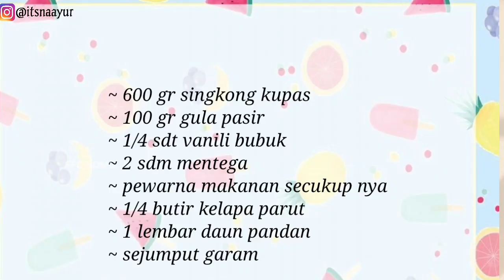IDE JUALAN GETHUK RAINBOW | RESEP GETHUK VIRAL | CARA MUDAH MEMBUAT GETUK MODAL KECIL SINGKONG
Hai friends...
Assalamualaikum...

Hari ini saya akan masak lagi friends.

Kali ini saya akan membuat gethuk singkong kekinian 😍
Semua resep sudah saya tulis di video...

CR COOK,
atha naufal,
Bisnis Ibu Rumah Tangga,
D.A.K Lea,
Vinastar Channel,
Dapur HD,
Lis Achmady,
Dapur Azizam Samarinda,
Tri Pujis,
Ibueok Haura,
nominooom,
cooking with hel,
HOBI MASAK,
Dapur nana’s,
fun cooking with yackikuka,
Nikmatul rosidah,
Delmira cooking,
Sobat dapur
Maz zhakir
agus cuguy
Cooking tree
Cooking haru
Delicious day
Little duck's kitchen
Masakdong with mamabrins
Seodam
Kathrine kwa
Reese
Dungyikitchen

Video record samsung note 10+

Edit foto PicArt, Pixelab

Wassalamualaikum ^^